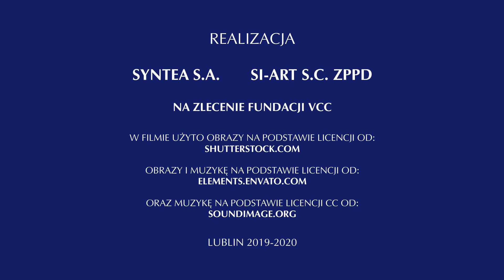FILM_EW_KOMINIARZ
Film zawodoznawczy przeznaczony dla uczniów edukacji wczesnoszkolnej.